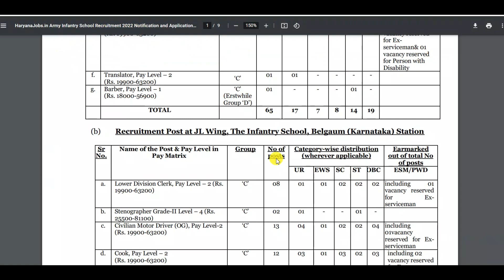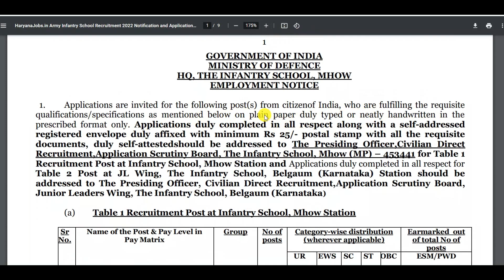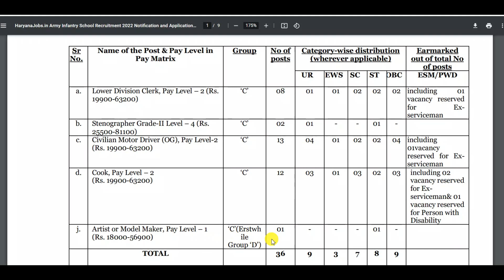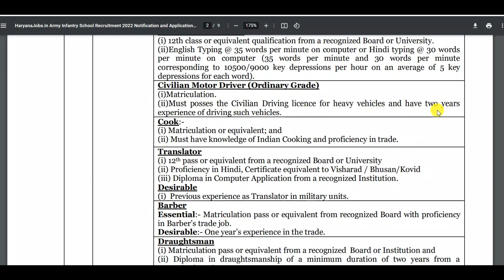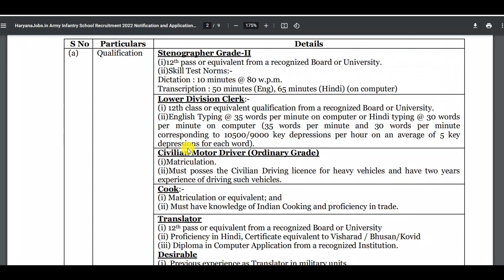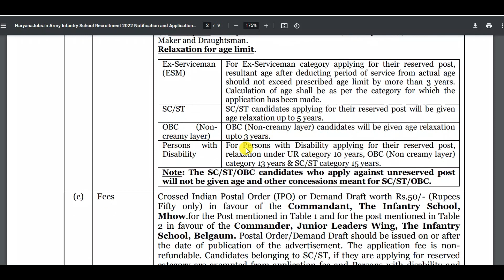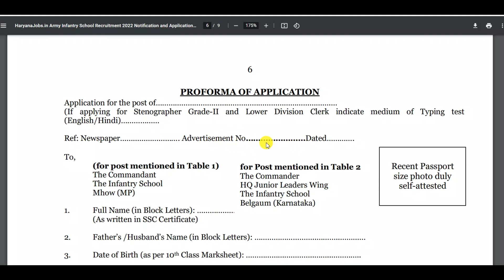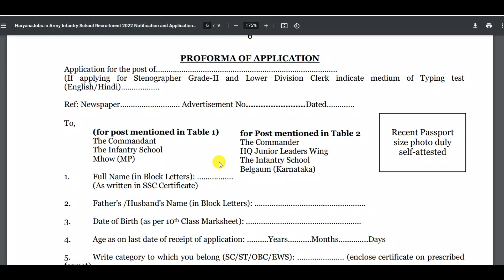ARMY MHOW NEW VACANCY 2022 | Indian Army Group C Post Bharti 2022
About this videos 👇👇
ARMY MHOW NEW VACANCY 2022 | Indian Army 10th Pass bharti 2022 | Join Indian Army |
Army MHOW Bharti 2022 ,
Indian Army 10th Pass bharti 2022,
Army MHOW Bharti Notification 2022,
Army MHOW Group C Post Bharti 2022,
Join Indian Army 10th Pass bharti 2022,
Army MHOW Vacancy Notification Pdf,
Indian Army 10th Pass bharti Update,
Army Group C Post Recruitment 2022,
Group C Army Recruitment 2022,
Indian Army Mhow Mp Vacancy 2022,
Army Bharti Notification,
Army Group C Post bharti Age limit,
Selection Process Army Mhow Recruitment 2022,